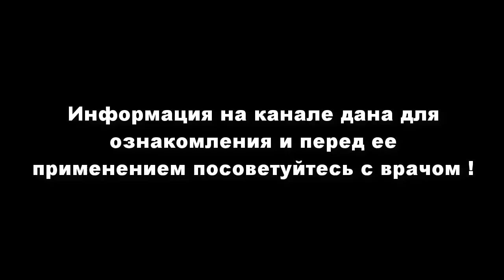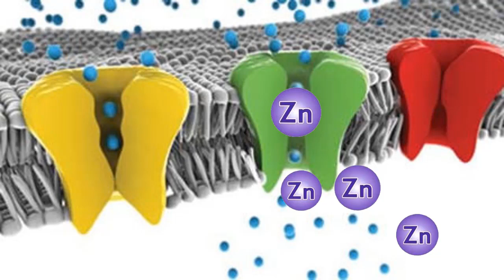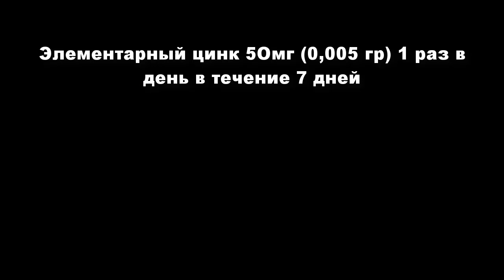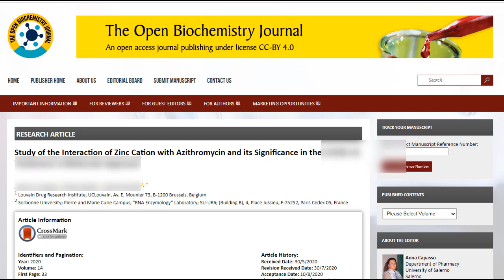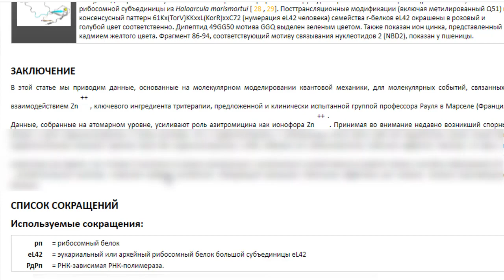ПОСЛЕДСТВИЯ применения ЦИНКА с ЧАЕМ и КВЕРЦЕТИНОМ ...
Изучение взаимодействия катиона цинка с Азитромицином и его значение в лечении вирусной инфекции
как победить вирус при заражении ?
как защититься от вируса , если дома больной ?
Патофизиологические основы и обоснование раннего амбулаторного лечения вирусной инфекции